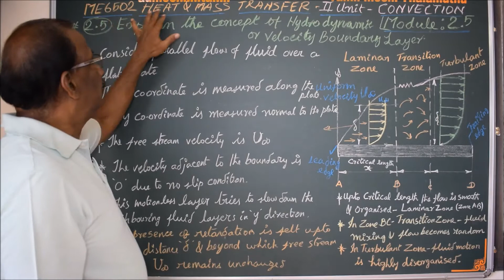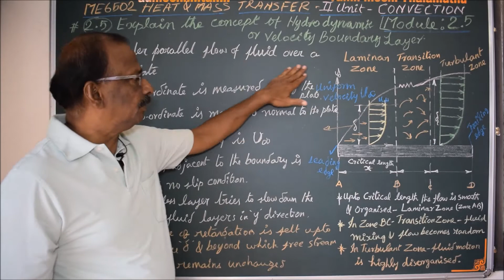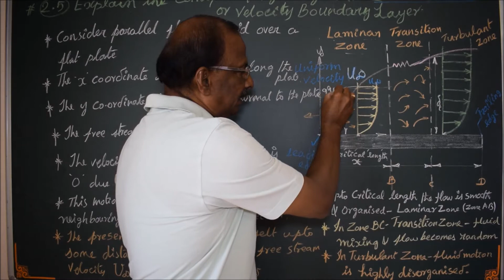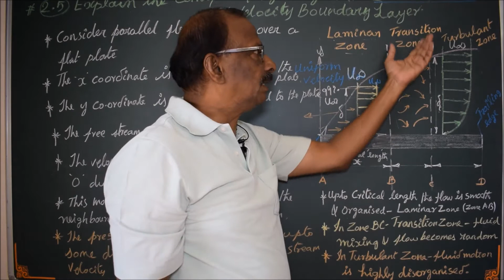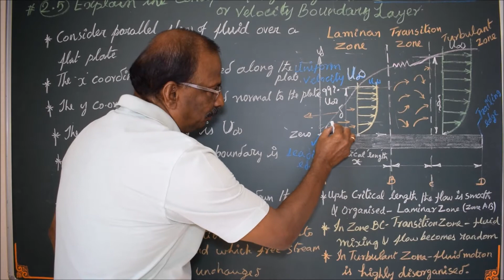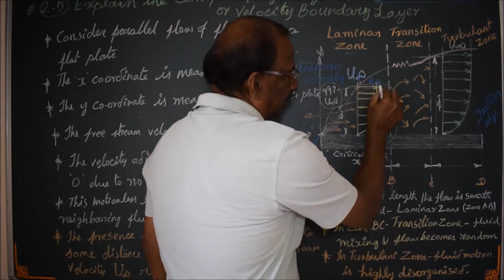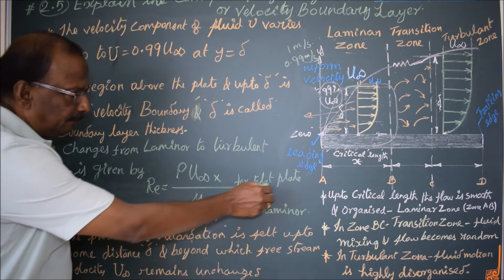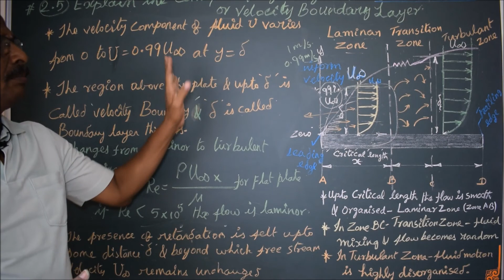Velocity Boundary Layer - M2.5 - Heat and Mass Transfer in Tamil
I hereby explain the concept of ' Velocity Boundary Layer ' in Tamil.